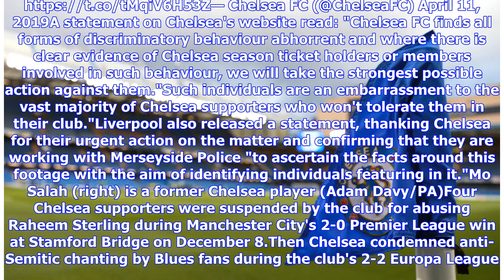VIDEO: Three Chelsea fans denied entry for Mohamed Salah abuse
The Premier League club's security team identified the supporters from a video which showed a group singing "Salah is a bomber" – apparently in reference to Liverpool and Egypt forward Mohamed Salah, formerly of Chelsea. The fans are likely to face stadium bans as a result, while three others from the video were not spotted at the ground. Equality and inclusion organisation Kick It Out condemned the video as a "disgrace" and the Press Association understands the fans were turned away from the Eu...